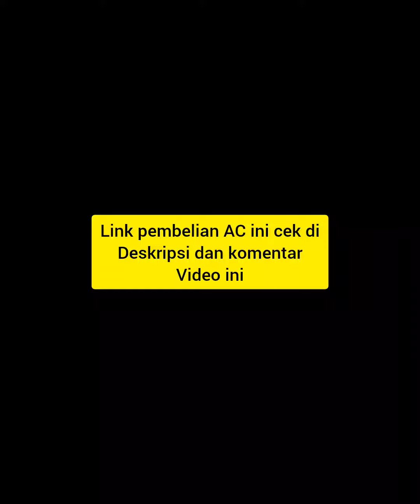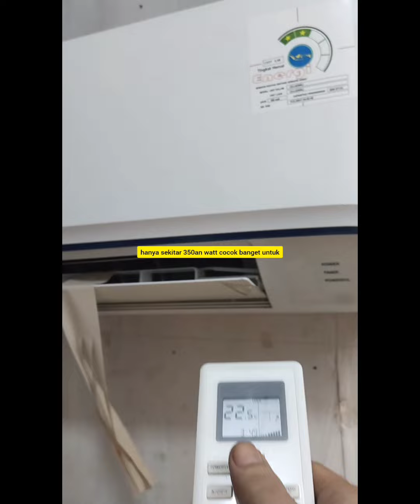AC ini cocok untuk yg dekat laut fan sungai dan daerah dgn listrik sering drop atau tdk stabil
AC ini cocok untuk yg tinggal di daerah dgn listrik sering drop/tidak stabil dan cocok juga untuk yg tinggal di dekat laut/sungai, check out guyss..

AirCond Solution